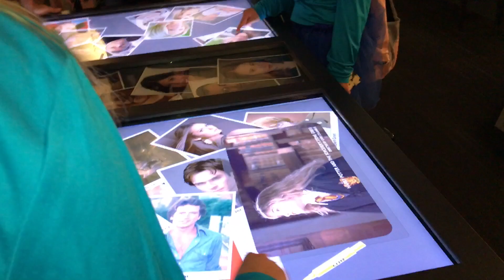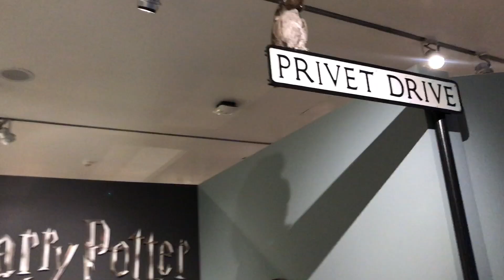Summer@ETTA 2018 Week 2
Made by Noa Neim